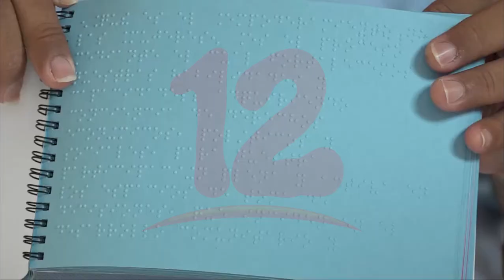Conmemoran el día internacional del sistema Braille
Noticias12Nicaragua Este 4 de enero se conmemora el día internacional del sistema Braille en Nicaragua hay logros, pero también desafíos según la Organización de Ciegos de Nicaragua Marisela Toledo.